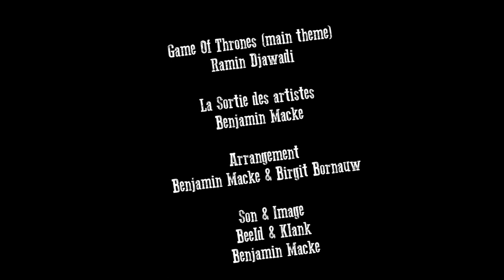Game Of Drones - tuto